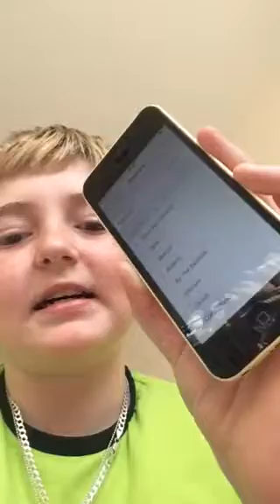Hopefully 24 hour challenge later 😦😦